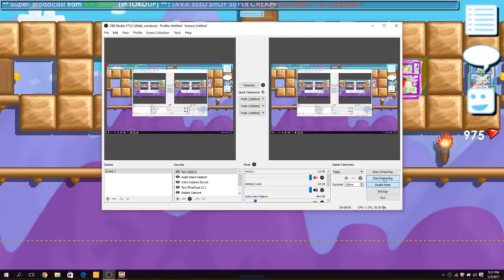Selling my new world!/growtopia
no i am not quiting gt i just want to live worldless